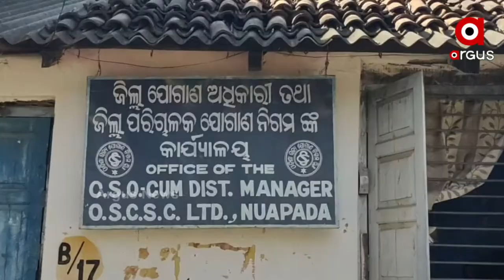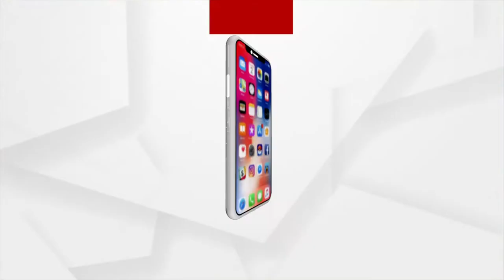ମିଲର୍ସ ଏବଂ ଯୋଗାଣ ବିଭାଗର ଅବହେଳା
ଅବହେଳା ଯୋଗୁଁ ନୂଆପଡ଼ା ଜିଲ୍ଲାର ବିଭିନ୍ନ ମଣ୍ଡିରେ ପଡି ରହିଛି ହଜାର ହଜାର ବସ୍ତା ଧାନ । ପୁଣି ମିଲର୍ସମାନେ କଟନି ଛଟନି କରୁଥିବା ଅଭିଯୋଗ କରିଛନ୍ତି ଚାଷୀ । ପିପିଲିର ମଣ୍ଡିରେ ମଧ୍ୟ ସମାନ ଅବସ୍ଥା । ଧାନ ଉଠିବାରୁ ଚାଷୀର ଚିନ୍ତା ବଢିଯାଇଛି